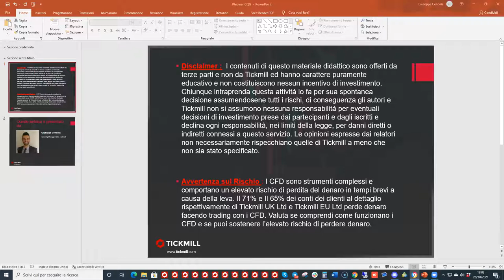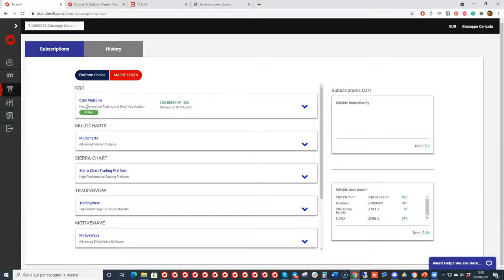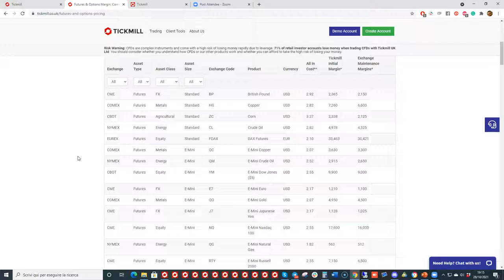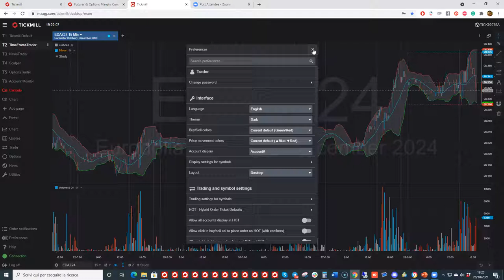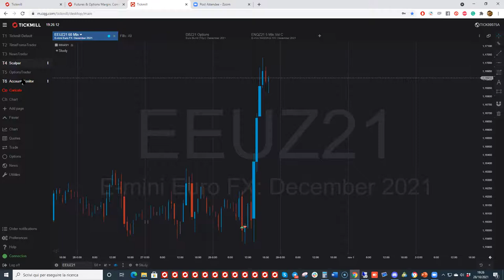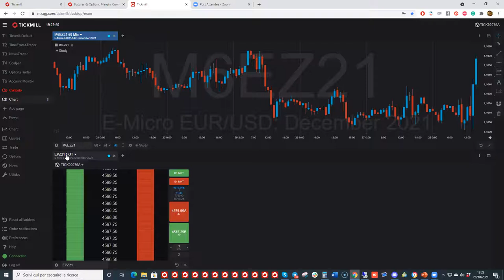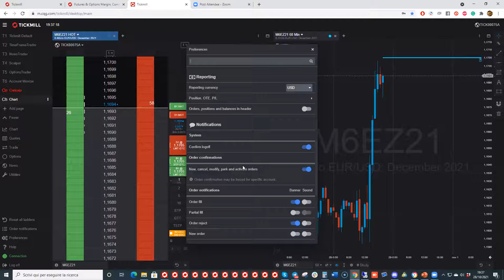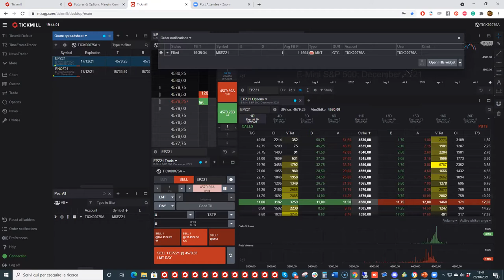Alla scoperta della CQG di Tickmill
Speaker: Giuseppe Cericola